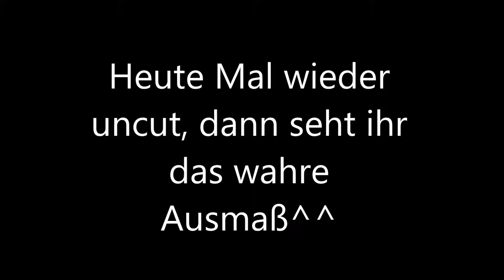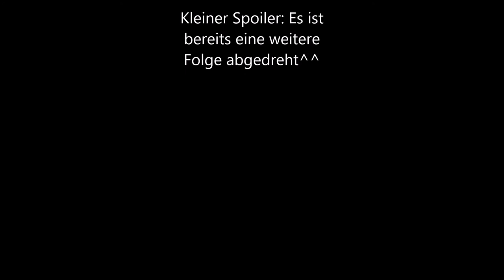Die MLG-Walrosse kacken rein: Minecraft Skywars